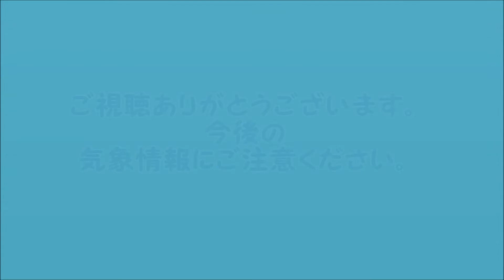今シーズン最強の寒気！とにかく寒くなる？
寒気の強さは上空約1500ｍと約5500ｍで見ますが、どちらが強いかで天気傾向も変わってきます。